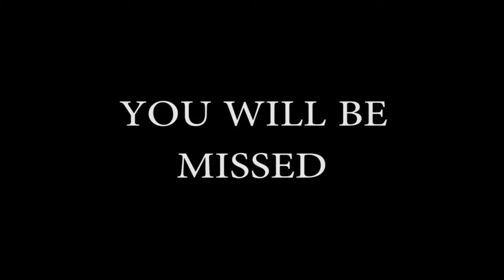Deadgehog (in memory of Terrie the hedgehog)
Lyk If u Cri Evry tyme. :'(